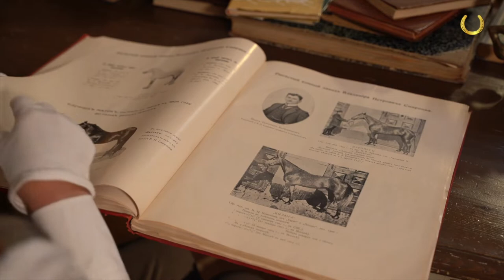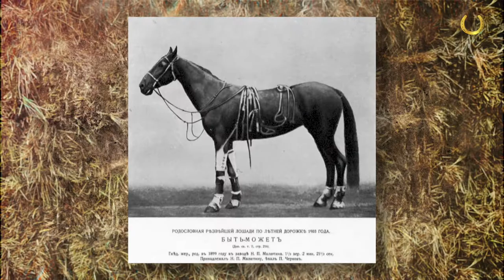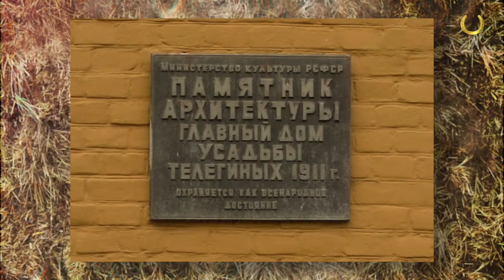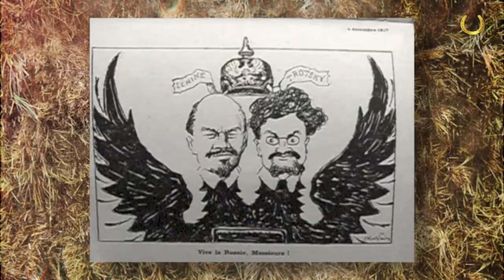Подкованные истории: Коннозаводчики (часть 2я)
В новой Подкованной истории мы продолжаем наш рассказ о выдающихся коннозаводчиках  начала ХХ века, на этот раз -рысистого направления!

Вы узнаете, почему орловский рысак стал стратегически важной составляющей экономики Российской Империи, как появление тотализатора изменило судьбу породы и каким образом погоня за резвостью привела к созданию новой породы - русского рысака.

Мы расскажем о деятельности и судьбах известных коннозаводчиков начала ХХ века, и о том, как виражи истории отразились на престижной и прибыльной отрасли - рысистом коннозаводстве.